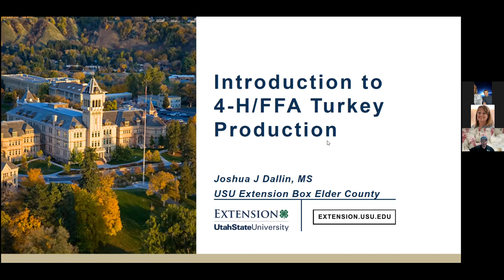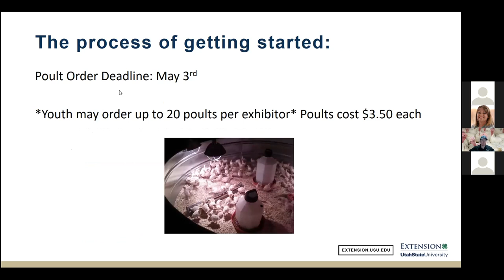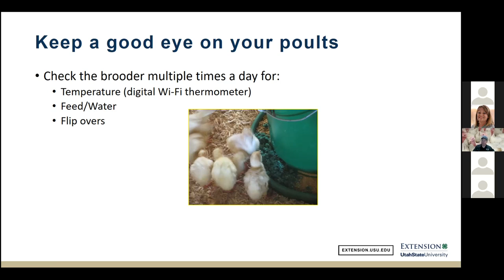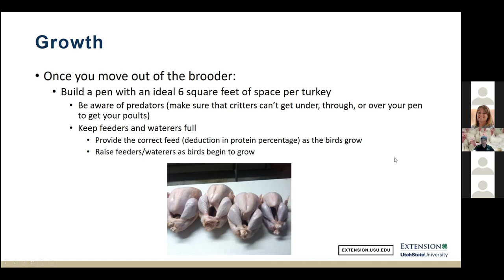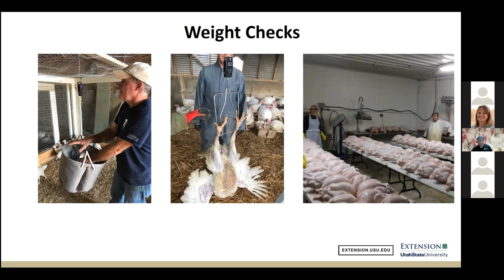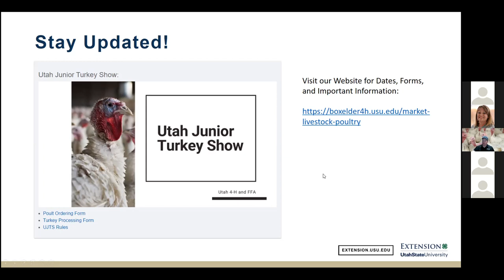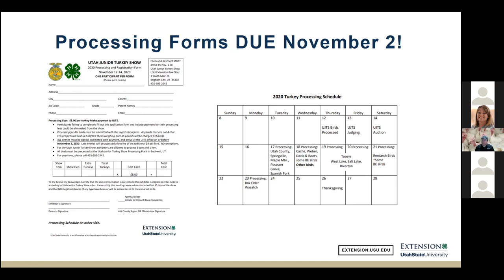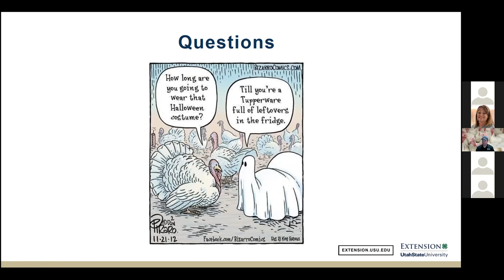Intoduction to 4 H/FFA Turkey Production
Learn about the 4-H/FFA Turkey Production project and State Turkey Show.